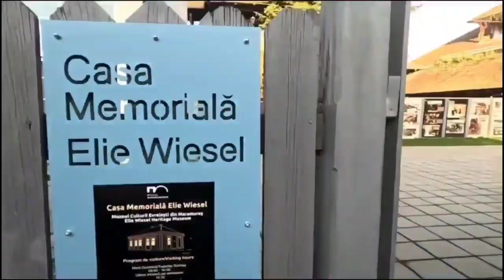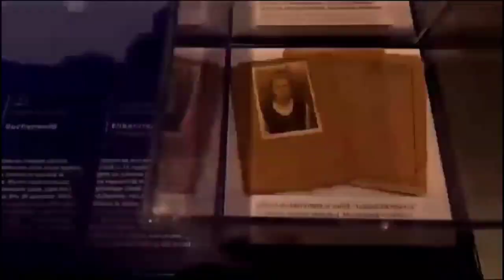Elie Wiesel Memorial House ( Casa Memoriala Elie Wiesel) Full Fast Video